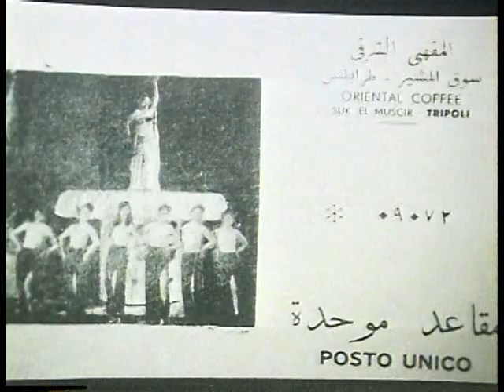Dick Feeney Presents: A Look Back in Time - Africa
Dick Feeney (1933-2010) spent a lifetime sharing the history of Eau Claire with those who listened. A lifelong resident, Feeney gathered all he could about the history of the area, studying maps and local histories and listening to those who came before. He shared his passion for local history through narrated slideshows, bus trips, and videos made for community television. These videos are sharred in cooperation with Valley Media Works (formerly known as Chippewa Valley Community Television).